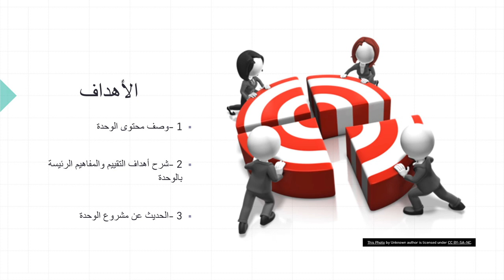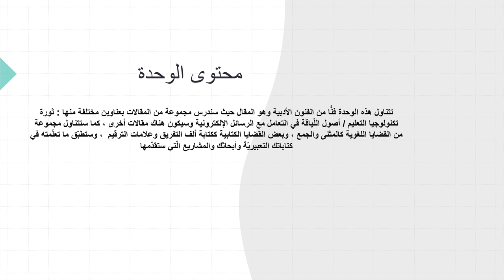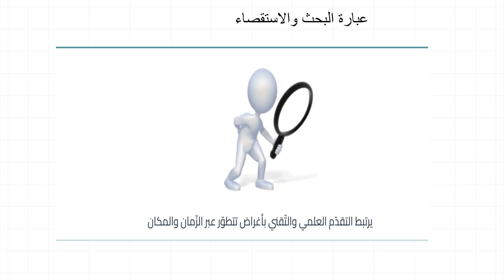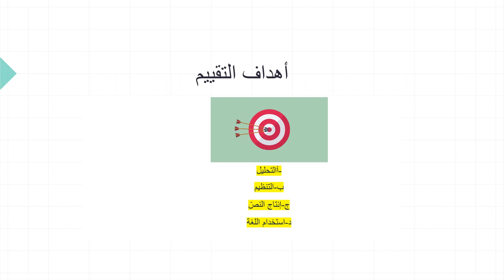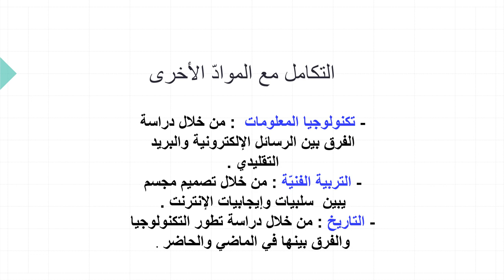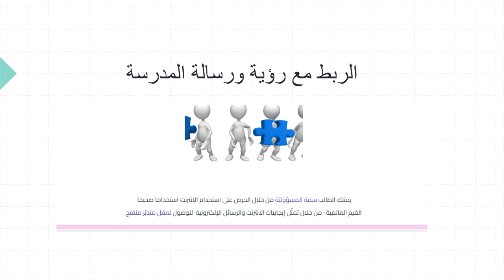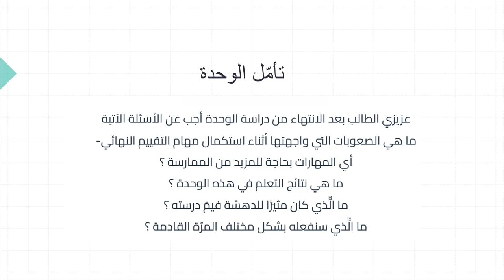عرض الوحدة الأولى لمادة اللغة والأدب - الصف السادس - المعلمة سماح فلاح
وصف الوحدة الأولى عالمنا قرية صغيرة

يقوم الفيديو بالتعريف بمحتويات الوحدة والمشروع المطلوب والمفاهيم التي تندرج تحتها الوحدة وأهداف التقييم ومهارات التعلم .